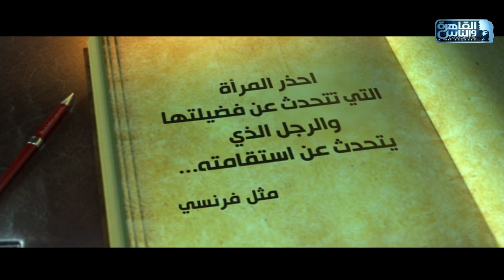..احذر المراة التي تتحدث عن فضيلتها والرجل الذي يتحدث عن استقامته ..مثل فرنسي